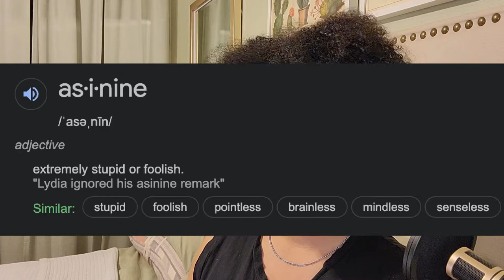Kyle Moore Has Lost His F***ing Mind! | BBCAN10 Week 3 Recap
Week 3 of Big Brother Canada has just wrapped up and it was a complete dumpster fire. In this episode recap, I'm reviewing one of the WORST HOH reigns in Big Brother history and the downfall of Kyle Moore #2

My Links!

Cast List: Betty Yirsaw Steven Gino Giannopoulos Haleena Gill Hermon Nizghi Jacey Lynne Graham Jay Northcott Jessica Gowling Josh Nash Kevin Jacobs Kyle Moore Martin Marty Frenette Melina Mansing Moose Bendago Stephanie Paterson Summer Sayles Tynesha White